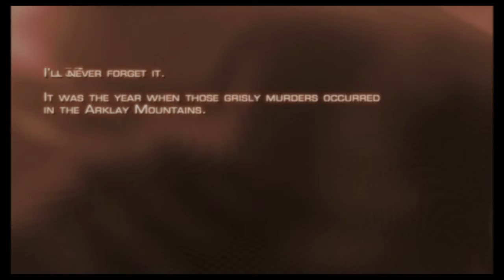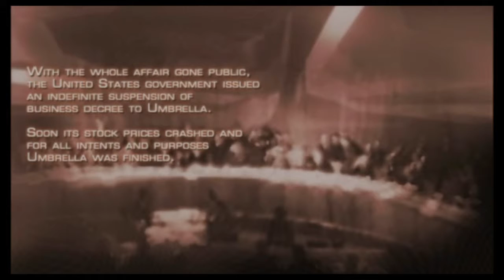Resident Evil 4 [Normal] E1 [NO COMMENTARY]